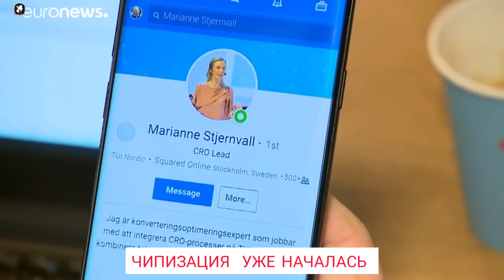Чипирование людей в Швеции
Видео взято с другого интернет ресурса